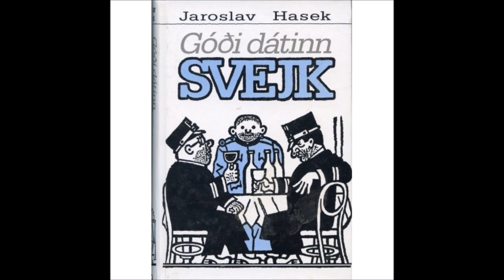Góði Dátinn Svejk 02 2 Niundi kafli, Svejk i setulidsfangelsi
Godi Datinn Svejk 02 2   Niundi kafli, Svejk i setulidsfangelsi